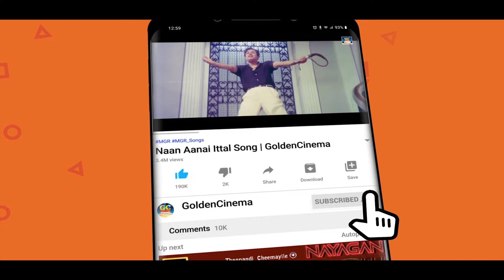ஒன்ஸ்மோர் கேட்க வைத்த இசைஞானி இளையராஜா காதல் பாடல்கள் | Ilaiyaraja Kadhal Padalgal | Melody Songs HD